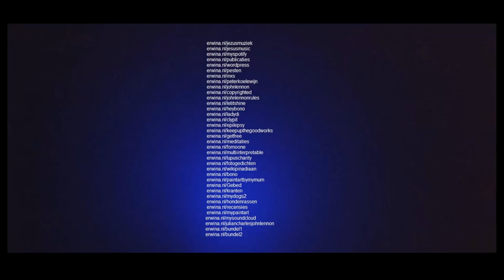New shirt. See modified description.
See modified description.  @Julian Lennon